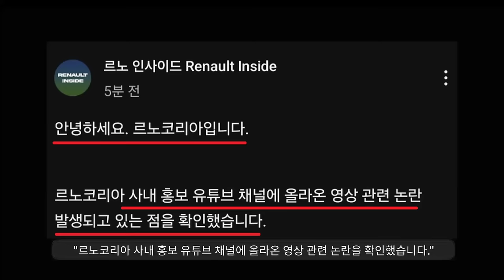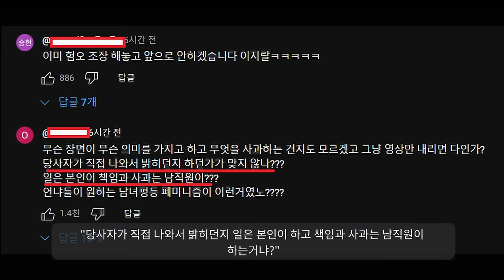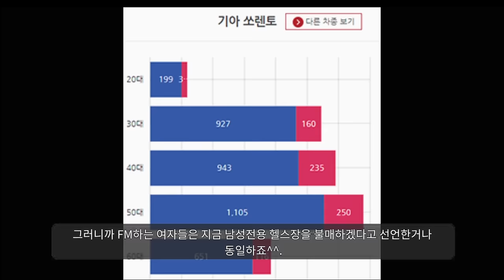"현 시점 르노 손가락 총정리본"